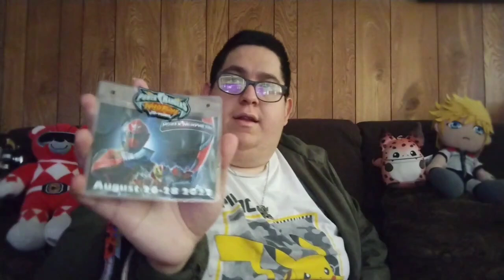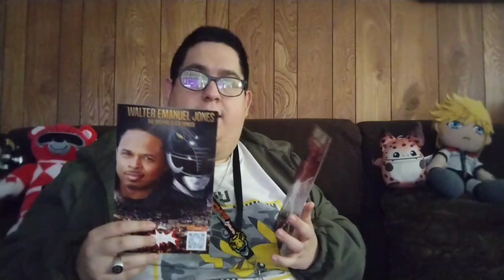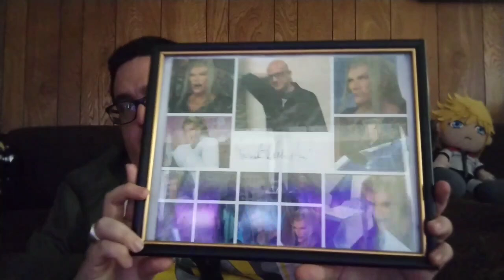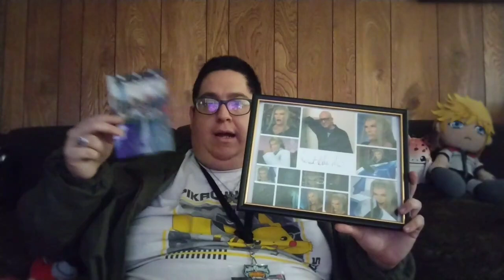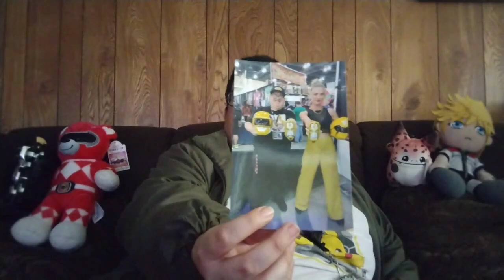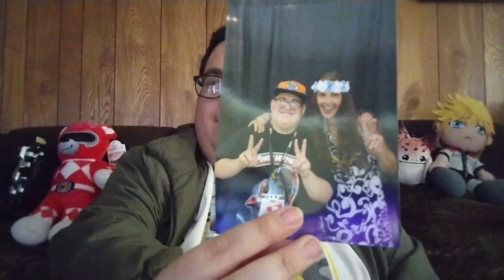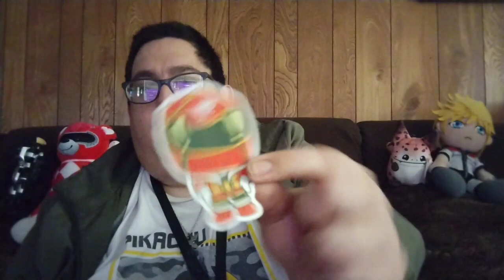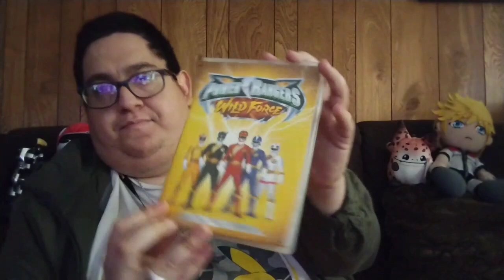Power Rangers Talks With Pikachumaster Episode 01 Chatting About Power Morphicon 2022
This Is The 1st Episode Of My Brand New Series Where I Talk About Power Rangers Called Power Rangers Talks With Pikachumaster, Now In This 1st Exciting Episode, I Talk About My Last Trip To Power Morphicon Back In 2022 Where I Show Off The Stuff I Got, Photos I Took & My Day At The Convention For Day 0 (Thursday) Day 1(Friday) & Day 2 (Saturday) (I Didn't Go On Day 3 Sunday Cause It Was A Rest Day For Me) So There Will Alot To Talk About In This Episode & There Will Be Many More Episodes To Come In The Future, Hope You Enjoy 😄👍 powerrangers Watch Live